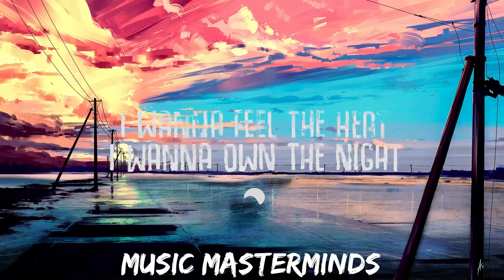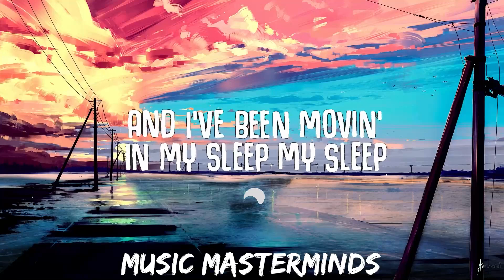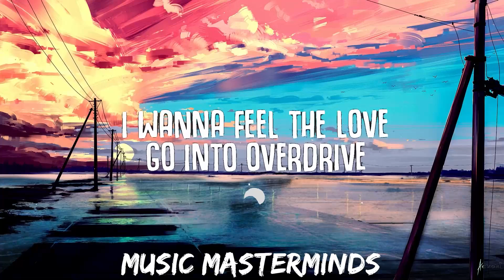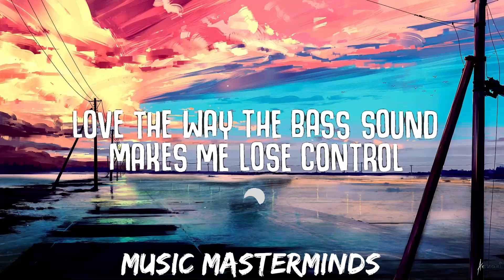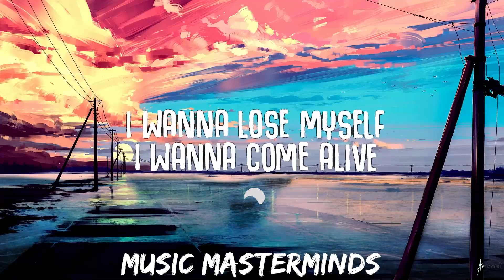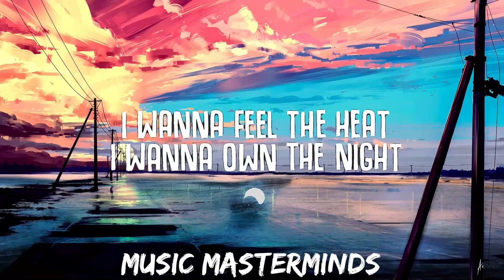Ofenbach - Overdrive (Lyrics) ft. Norma Jean Martine | 25mins - Feeling your music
Ofenbach - Overdrive (Lyrics)

✖ Follow Ofenbach:

🎤  Lyrics 'Overdrive':
[Pre-Chorus]
I wanna feel the heat, I wanna own the night
I wanna feel the beat, I wanna dance tonight
I wanna lose myself, I wanna come alive
I wanna feel the yêu, go into overdrive

[Chorus]
I wanna feel the yêu, I wanna go into overdrive

[Verse]
Mmm
It doesn't matter where I go (Go)
I feel the music in my soul (Mmm)
I yêu the way the rhythm makes my body go
Mmm
There's a dance floor in my drеams
And I've been movin' in my sleep (My sleep)
Love the way thе bass sound makes me lose control

Is It Over Now? (Taylor’s Version) [From The Vault]
Taylor Swift
Say Don’t Go (Taylor’s Version) [From The Vault]
Taylor Swift
“Slut!” (Taylor’s Version) [From The Vault]
Taylor Swift
[Post-Chorus]

[Outro]
(Oh)
Into overdrive
Into overdrive
Into overdrive (Oh)
Into overdrive